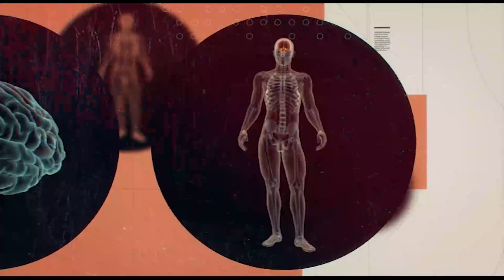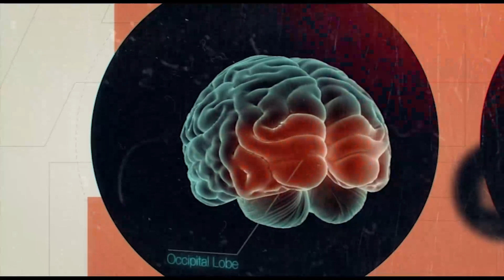دانش نوین – روانشناسی از دیدگاه علم - پنجشنبه 16 بهمن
موضوع برنامه: بررسی تجربه نزدیک به مرگ